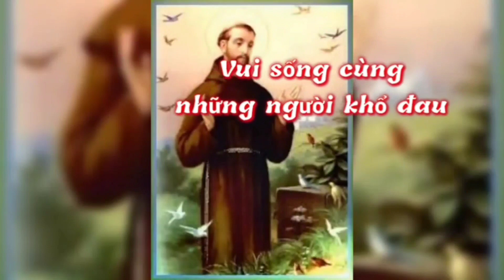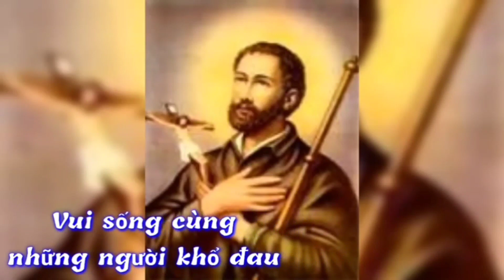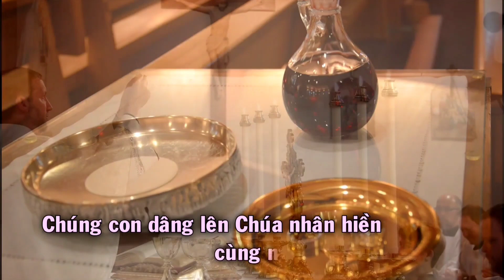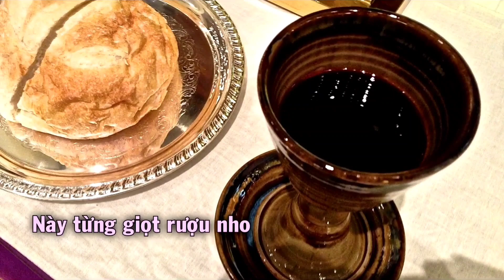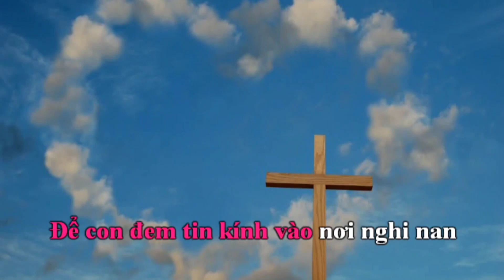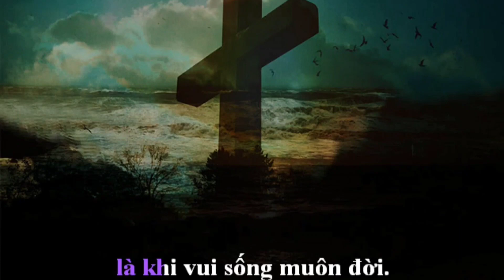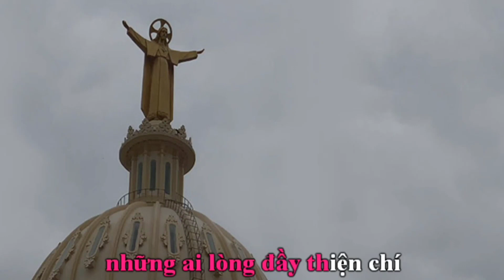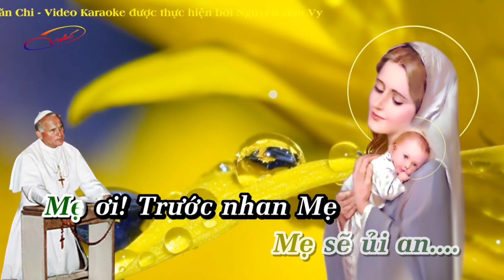(TN) Thứ Ba 04-10-2022 Tuần 27C Mùa Thường Niên